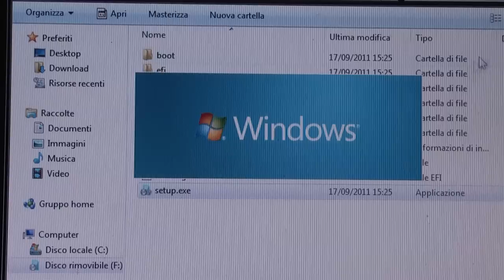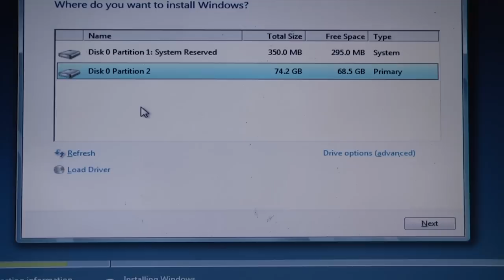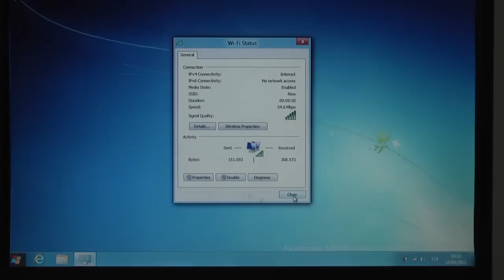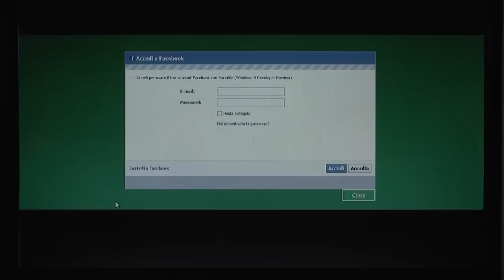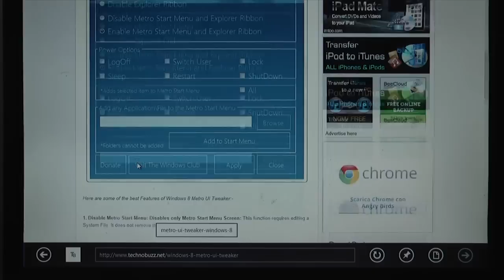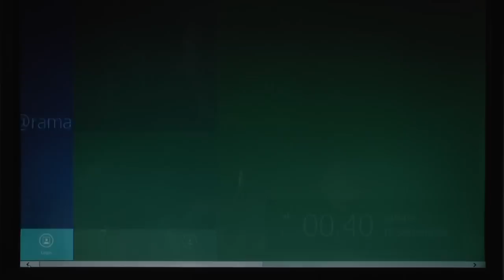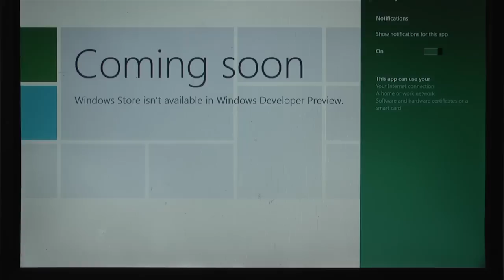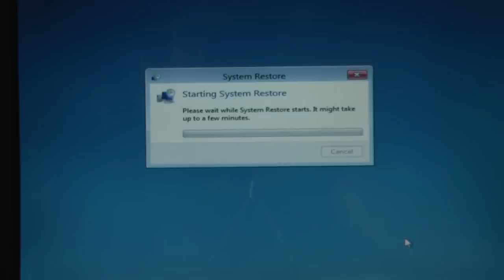Magnetic_dud prova ad installare Windows 8 (completo)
Magnetic_dud prova ad installare Windows 8. Avrà avuto qualche problema durante l'installazione, oppure sarà filato tutto liscio come l'olio? (mmmm...)

Alla fine dell'installazione, analizzerà tutte le funzioni di Windows 8: sarà valido?

Versione LUNGA (1 ora!), a breve le versioni "spezzate"
(L'installazione è stata accelerata di 20 volte)